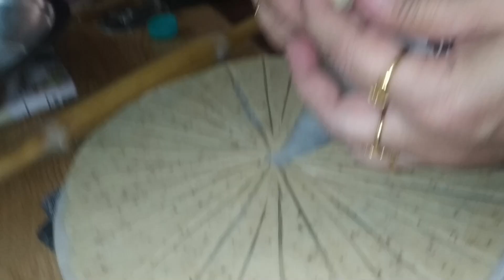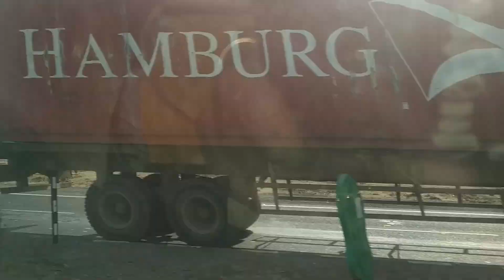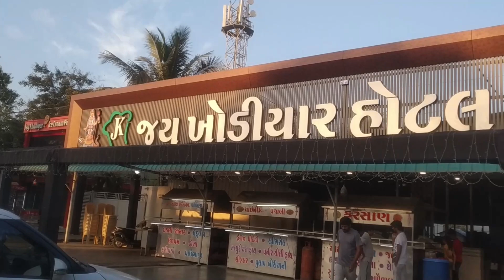Ek Diya, Do Diya, Teeno Gharwale Ki Maya! | Rangoli Disarray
🌸 This video is all about Ek Diya, Do Diya, Teeno Gharwale Ki Maya! | Rangoli Disarray🌸

😇 Hello ! I'm Kanak and welcome to my Channel .. I hope you enjoy this video and don't forget to Like , Share , and Subscribe .. Do share your thoughts and Suggestions in the comment section below !

🔸Pc Specs :-
• Processor • Intel(R) Core(TM) i7-4770 CPU
• RAM • DDR3 8 GB Ram 1600MHz
• PSU • Corsair VS500 80 Plus ATX Power Supply
• SSD • A-DATA GAMMIX 256 GB M.2
• HDD • 250 GB ( From my old PC )

💮 Editing Software :-  Wonder Share Filmora X
💮 Thumbnail Software :-  Canva ( Online Editor )

                          ·—·—·✦· Credits ·✦·—·—·

                          ·—·—·✦· Tags ·✦·—·—·

rangoli
rangoli designs
easy rangoli
diwali ki mithai kaise banaen
Rangoli kaise banate hain
Diwali dhamaka